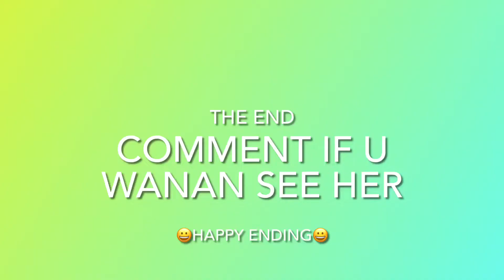BETRAYED (* AJPW SKIT *)